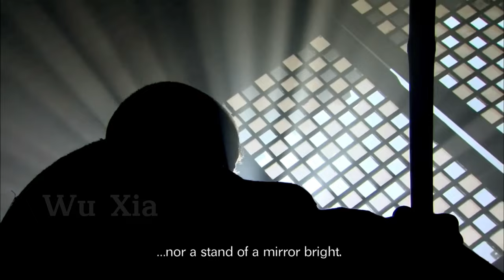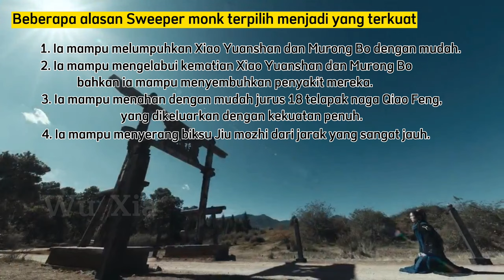Tokoh terkuat di jagat Jin Yong | biksu penyapu | Sweeper Monk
Sweeper Monk atau biksu penyapu dari shaolin dalam kajian para pecinta Wu Xia karya Jin Yong adalah tokoh teratas dalam hal ilmu dan kungfu.

satu hal yang menarik yang tidak tergambar dalam konten kami diatas adalah :
kehadiran sweeper Monk memberikan sebuah nilai edukasi yang sangat baik terhadap para pecinta kisah Wu Xia.
1. di langit masih ada langit.
2. mereka yang terkuat tidak ingin menampakan diri.
3. mereka yang terkuat adalah mereka yang memahami fungsi kekuatan adalah untuk melindungi kebajikan, menyelamatkan, dan menyadarkan banyak orang yang tersesat.
4. landasan dari segala ilmu adalah dharma atau kebajikan.
5. dan masih banyak lagi muatan edukasi dalam kemunculannya.

berikut ini adalah beberapa konten yang pernah kami buat dan mungkin membantu Anda untuk memahami banyak hal yang rumit dalam kisah demi gods and semi devils.